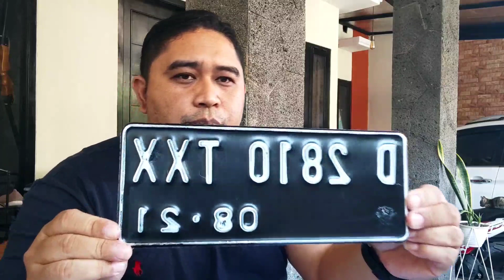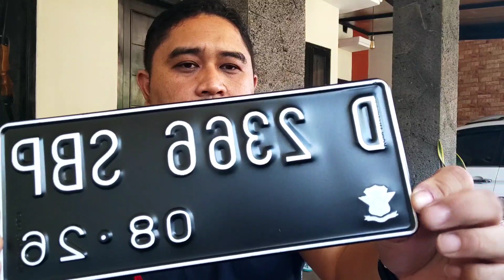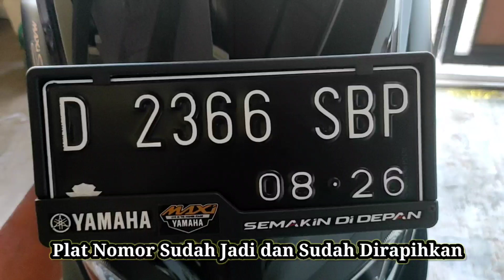Tips Membuat plat nomor motor lebih rapih